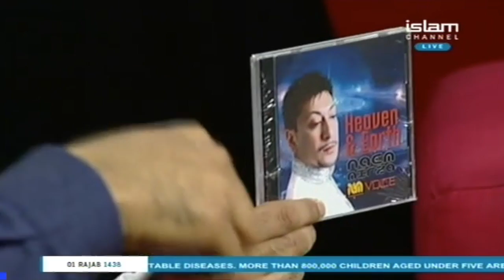Naem Mirza | Islam Channel Living The Life | Interview And Performance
Album: Heaven And Earth By Naem Mirza
Available at iTunes Store :

Album: Heaven & Earth -Voice Only
Available at ITunes :